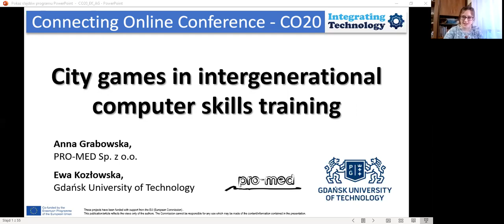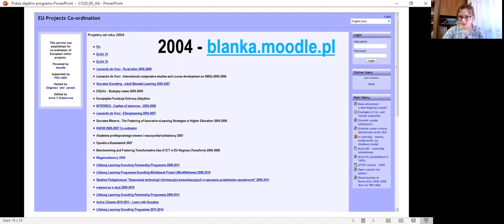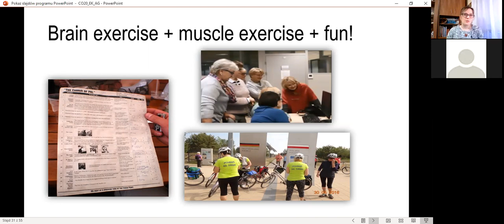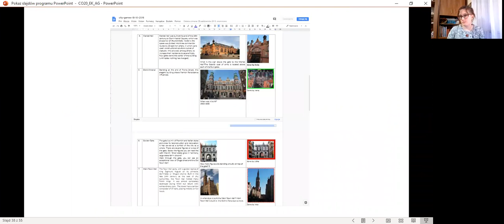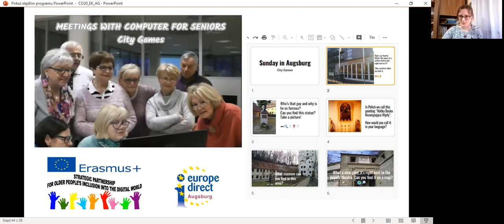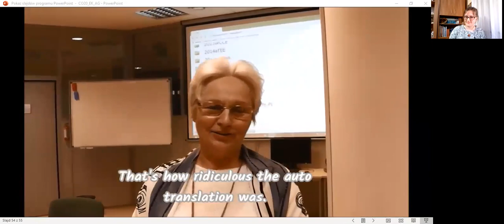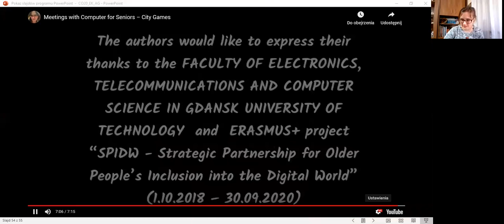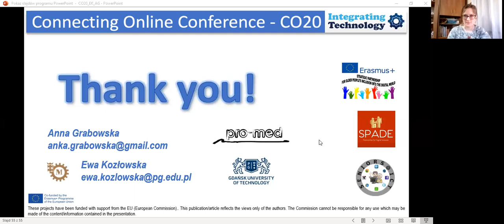City games in intergenerational computer skills training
Ewa Kozłowska and Dr. Anna Grabowska discuss City games in intergenerational computer skills training

Ewa Kozłowska is a PhD student from Gdańsk, Poland working on different aspects of lifelong learning and interdisciplinary collaboration. She has been volunteering in ERASMUS+ projects and taking part in Moodle MOOCs since 2015.

Anna Grabowska is an e-learning specialist for the PRO-MED sp. z o.o., a Head of the Autodesk Training Centre at Gdansk University of Technology, an advisor for U3A online in Australia, a founder member of the Association of Academic E-learning, a fellow 2009 of EDEN.

City games combine physical and mental activity in a way which is developing, engaging and entertaining. They help seniors and youth get to know the city better. It might be a place they live in or they visit on vacation. They also improve their planning skills and spatial orientation.